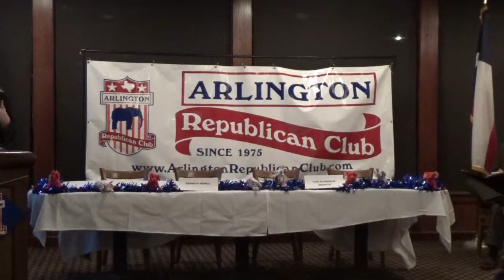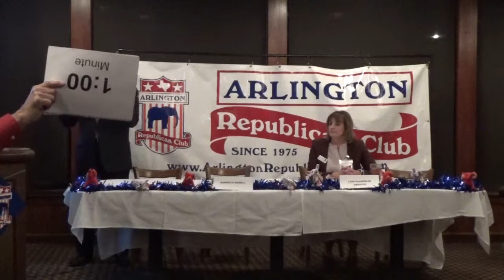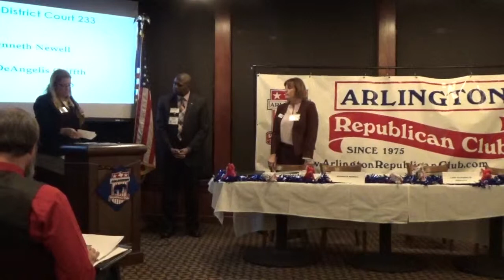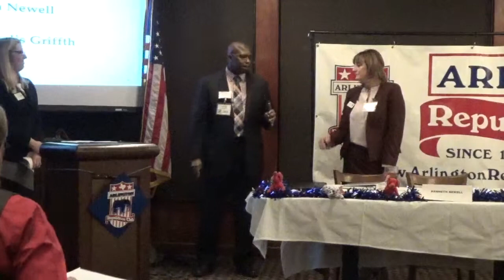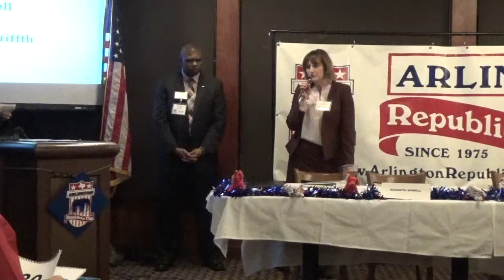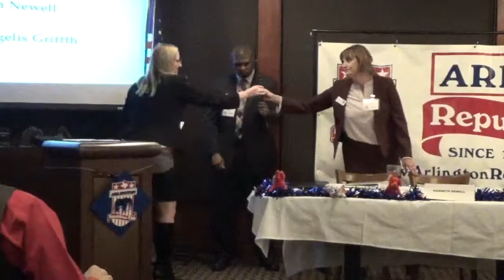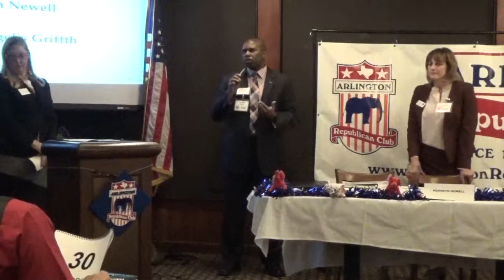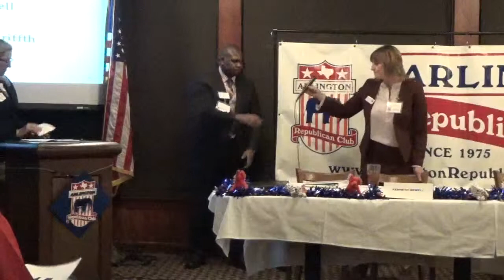Tarrant County Judge for Family Court #233 Candidate Forum (25-Jan-18)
This candidate forum was hosted by the Arlington Republican Club, and Moderated by Judge Brooke Allen.  Candidates are as follows:
Kenneth Newell
Lori DeAngelis Griffith